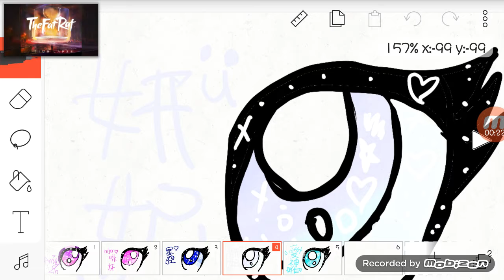Amy Lin😉各個youtuber的人設眼睛